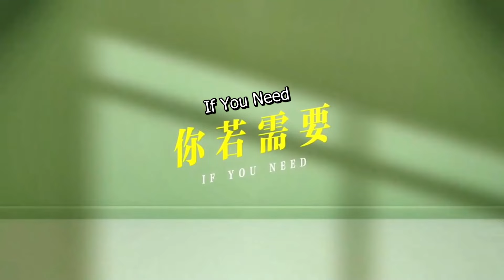【Official Trailer】Happy Life (Qin Hao, Jiang Xin) 💖As long as we are together | 小满生活 | ENG SUB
Happy Life (Qin Hao, Jiang Xin)
Genre: Life, Romance, Comedy, Family
Episodes: 38

💬Synopsis:
Story follows the challenges that young parents face when they become determined to buy a new house so that their son can attend the top elementary school. The couple's different attitudes caused a series of family conflicts.